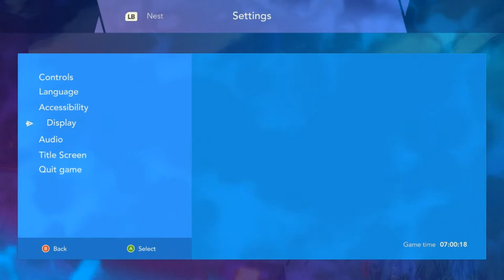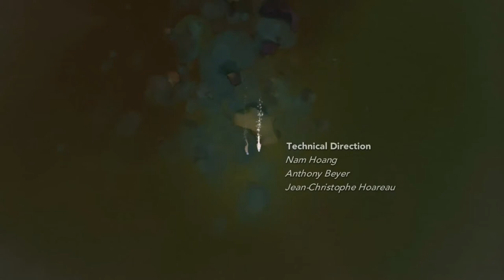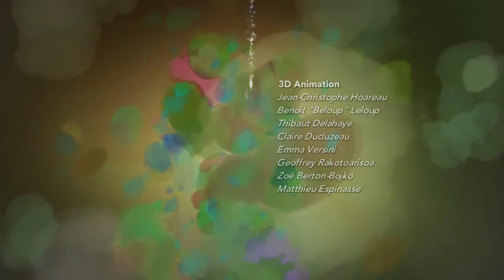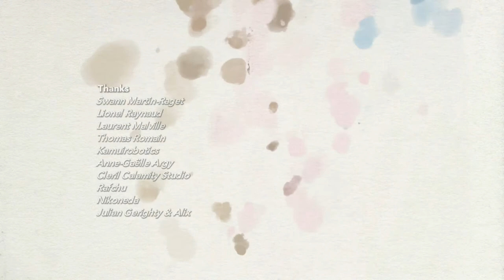Haven sad to leave the place P17 Long run Finale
That was a good game after all